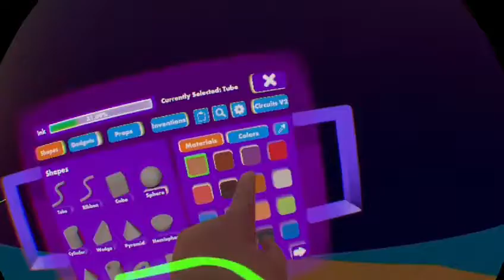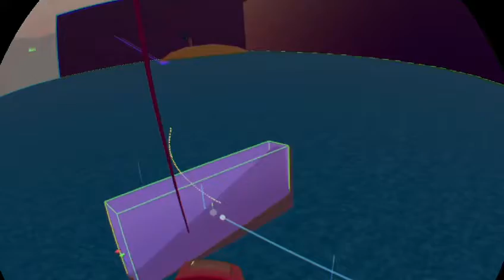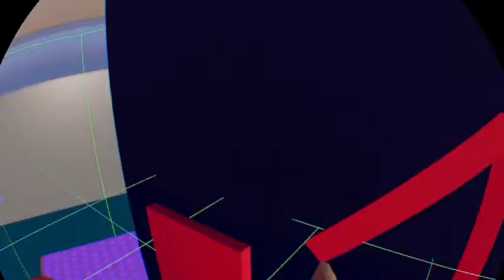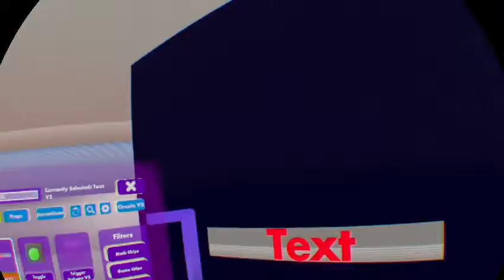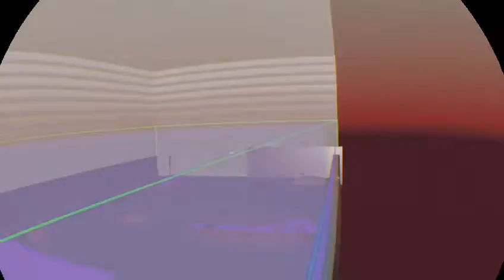zombies survival making Season 2 devlog 2